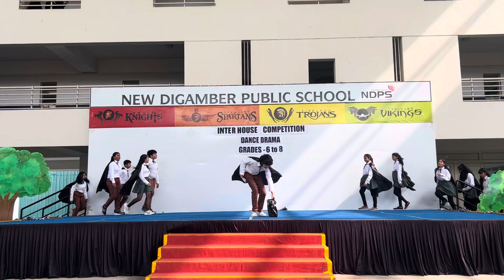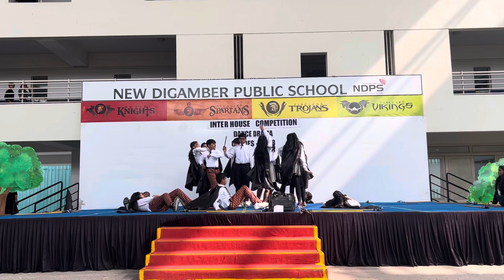Harry potter theme dance | homecoming